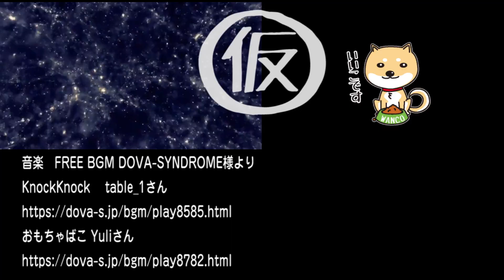頑張れ紀伊國屋。不買運動で日本国紀と副読本がベストセラー再点火。逆神は今年も健在！みやわきチャンネル（仮）#323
出版や書店を営む、紀伊國屋書店・新宿店のツイートが左派ネット民をざわつかせた。百田尚樹氏の「日本国紀」や、有本香氏との共著の「副読本」の「サイン本」を宣伝したのだが、すわ、「不買運動だ！」と拡散したのだ。
その結果、日本国紀と副読本のベストセラーに再点火。逆神は今年も健在だ！

今回のワンコ「止まる」